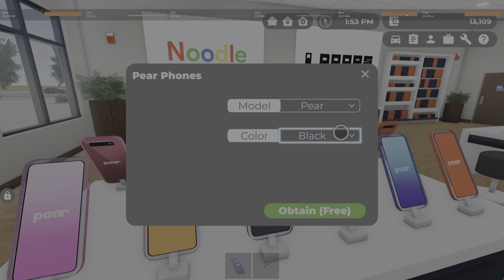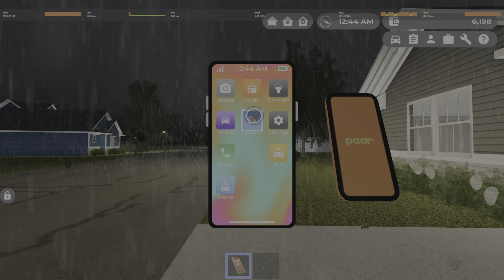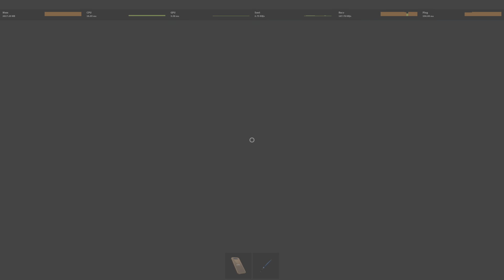Driving A Toyota Prius And A Fusion Jump scare warning at the end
Jump scare the end